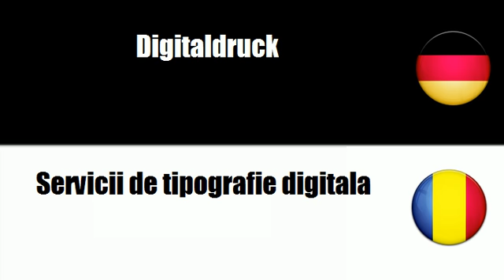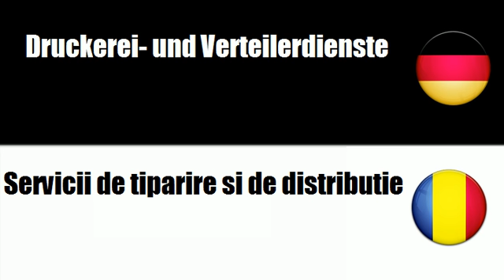Rumänisch lernen = Druckereidienste